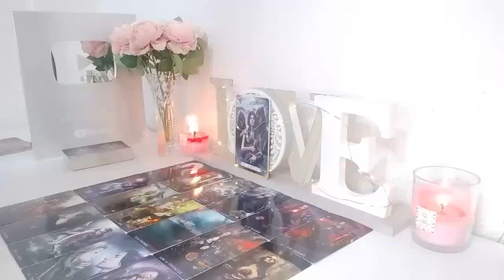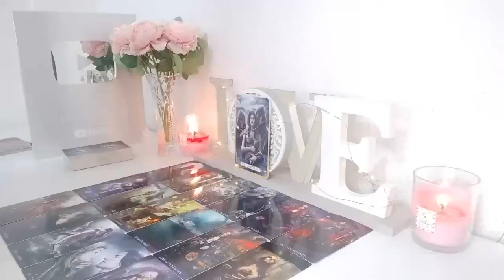VIRGO ❤️‍🔥SOMEONE OR A GROUP THAT BETRAYED U IS ABOUT 2 FACE KARMA🤔 U'RE PROTECTED❤️‍🔥 AUGUST 2024